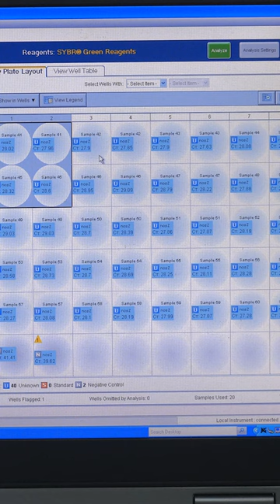Mundo Extensão Esalq USP - Conheça o GMICS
Grupo de Extensão em Microbiologia do Solo - GMICS é o segundo grupo apresentado no novo interprograma da TV USP Piracicaba: Mundo Extensão Esalq/USP.

Conheça um pouco da estrutura e das atividades desenvolvidas pelo GMICS, depois visite os perfis oficiais do grupo para obter mais informações.